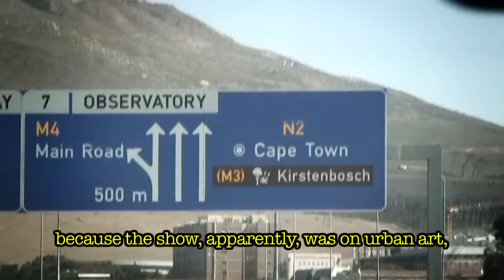TEASER-Diamond Inside (ENG)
A GRAFFITI AFFAIR IN CAPE TOWN.
Teaser for Boa Mistura's documentary in Cape Town with english subtitles.
Produced by: Certain Risks S.L.
Directed by: Luis Sánchez Alba.